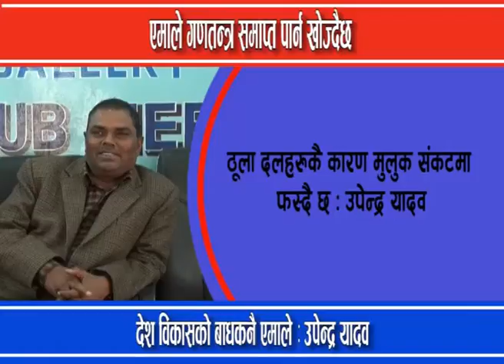उपेन्द्र यादवको आरोप : एमाले राष्ट्र विरोधी हो